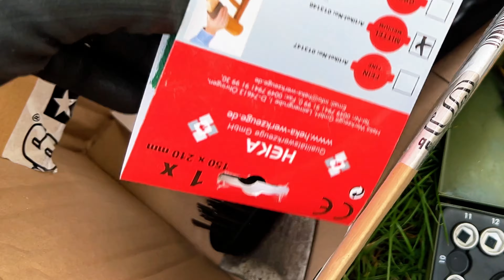Lichtmaschine von einem 4 Takter Roller tauschen - Honda SH125 - Teil 2